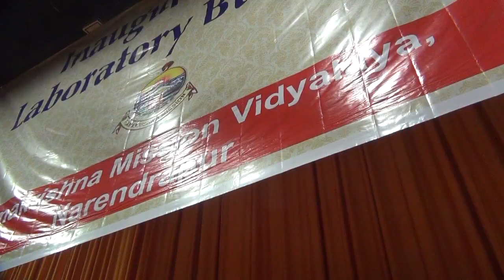Benediction : Revered Srimat Swami Smarananandaji Maharaj & Speech by Swami Sarvalokananda ji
Benediction : Revered Srimat Swami Smarananandaji Maharaj, President, Ranmakrishna Math & Ramakrishna Mission and Speech by Swami Sarvalokananda ji Maharaj, Secretary, Ramakrishna Mission Ashrama, Narendrapur. Inauguration of Newly Constructed Higher Secondary Laboratory Building - Ramakrishna Mission Vidyalaya, Narendrapur, Kolkata - 700103